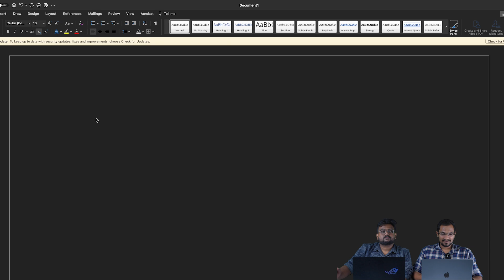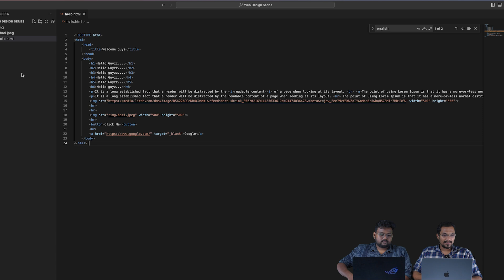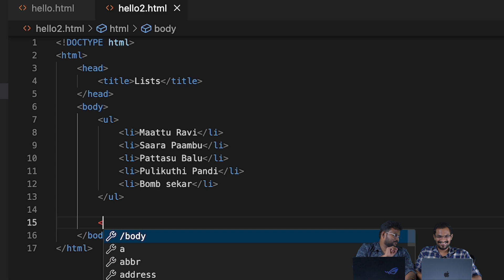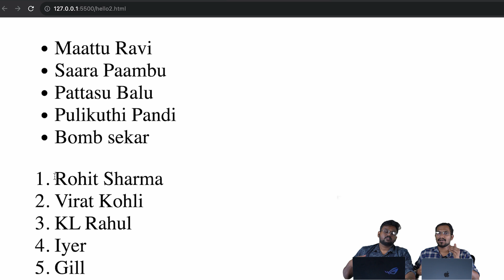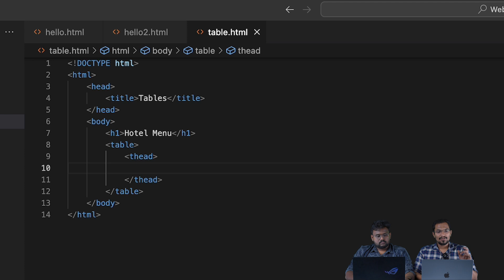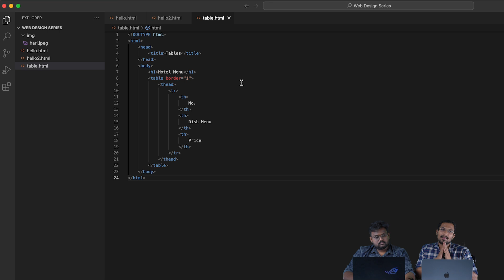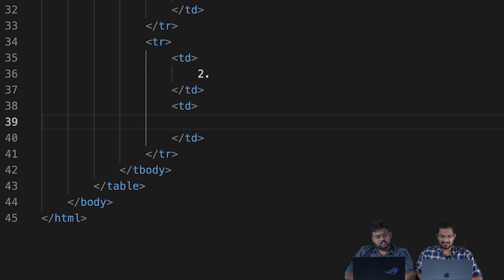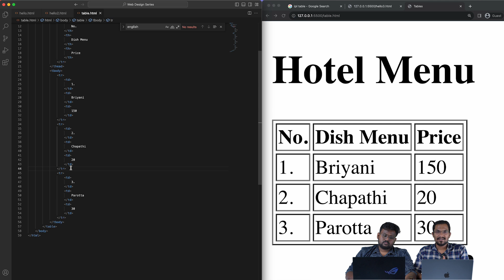Part 3 | List & Table | Web Designing Series Tamil Tutorial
Timecode
0:00 - Intro
0:22 - LIST
0:50 - Explaining Unordered List
2:36 - Explaining Ordered List
5:07 - Creating Unordered List
8:26 - Creating Orderd List
11:31 - Explaining Table
13:08 - Creating Table
26:00 - Summary

About us:

Brototype is more than just a YouTube channel. We are Kerala's Top community for aspiring techies looking to learn to code and land their dream IT jobs. Our YouTube channels provide free programming tutorials and tech videos in regional languages.

We also have a 7-month offline training program called 'Brocamp', where students from any educational background can learn coding in an office environment and pay the fee after placement. We have helped 1000+ students get high-paying IT jobs. As a result, we are now focusing on Tamil to reach a wider audience and help more people improve their lives.